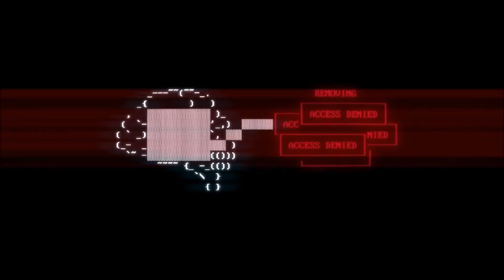Atlas plays - Superhot - Ep 10